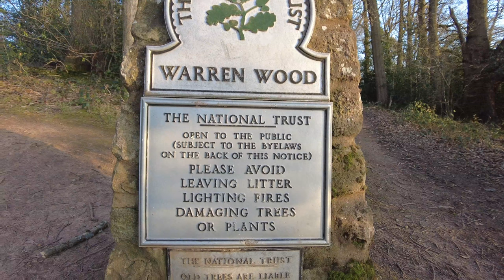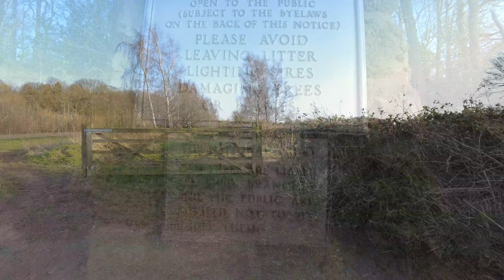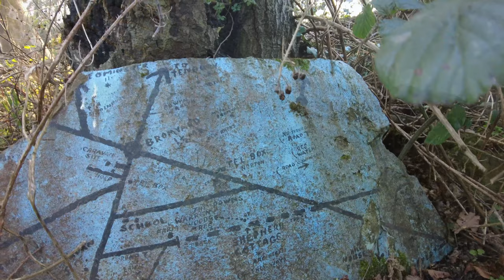The Ghost House of Warren Wood, Bromyard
Bromyard Downs
Herefordshire
UK